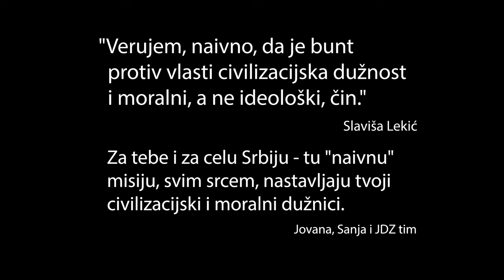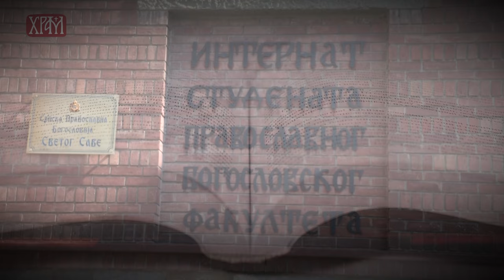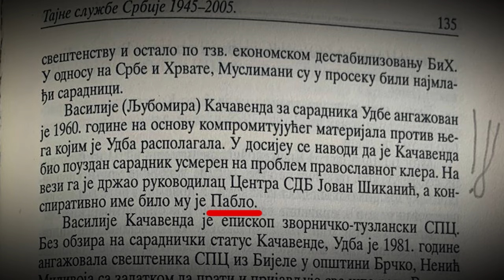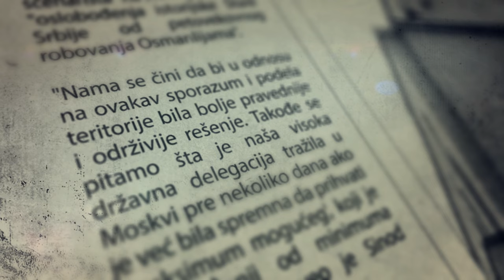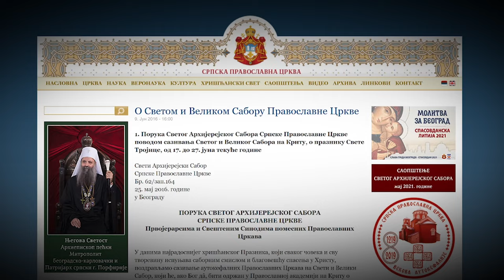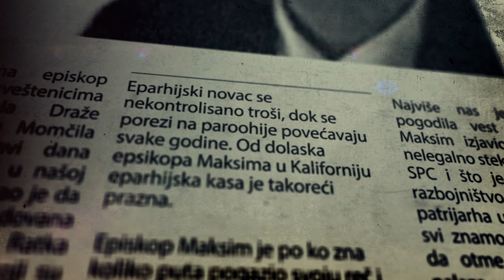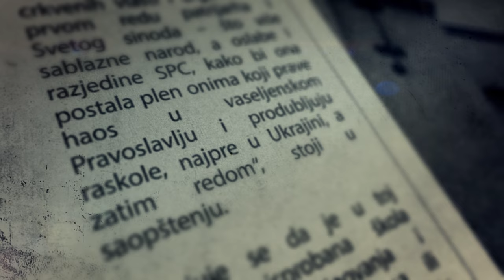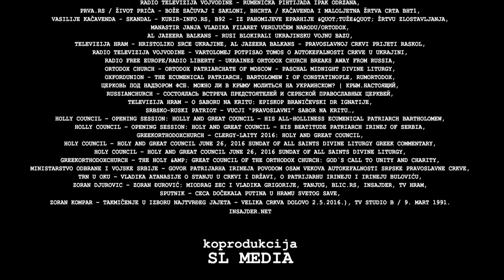NJEGOVO PREOSVEŠTENSTVO IRINEJ BULOVIĆ: VUČIĆ U MANTIJI (Junaci doba zlog - epizoda 17)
Rođen kao Srbin obećao da će umreti kao Grk, pa vaskrsnuo kao Rus. Branilac lika i dela svih vladara Srbije, od devedesetih do danas. Maestro, koji sam sebi skače u usta. Moćnik koji je svaki pokušaj otvorene debate, učinio je jalovim. Pokrovitelj, spasilac i branilac svih sveštenih lica čiji su skandali i afere urušavali ugled crkve. Progonitelj neposlušnih…

Proizvodnja: Audio i video produkcija JSP